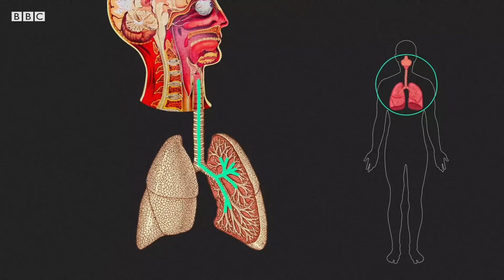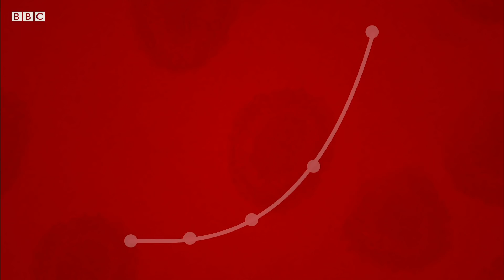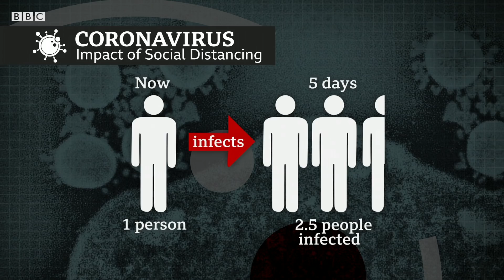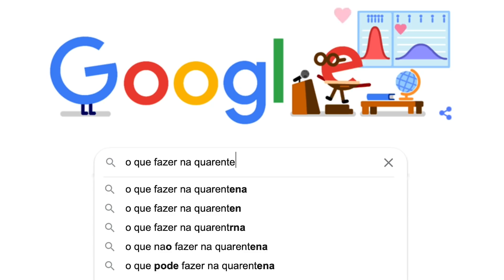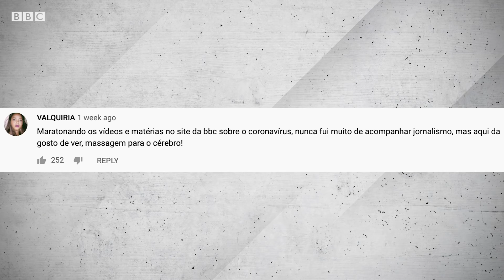Coronavírus: as respostas para as perguntas mais buscadas pelos brasileiros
Neste vídeo, a repórter Camilla Veras Mota responde às principais dúvidas dos brasileiros sobre o novo coronavírus, causador de uma pandemia que parou boa parte do mundo.